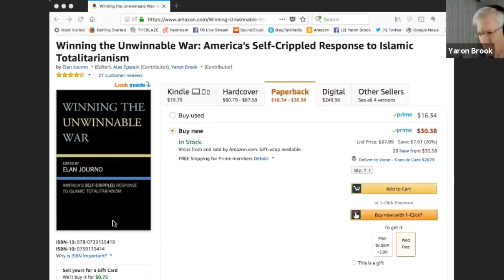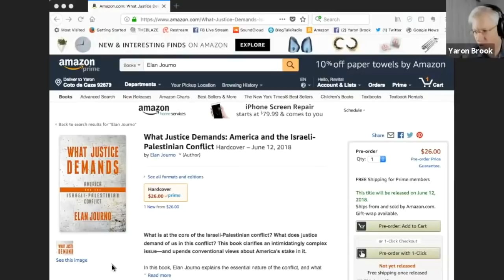Should America Help Israel or Palestine?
This video was created by Christian Jackson.  Taken from Yaron Brook Interviews Elan Journo - the Israeli-Palestinian conflict & why you should care